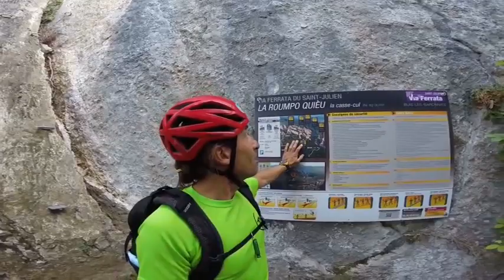Via Ferrata Buis-les-Baronnies LA ROUMPO QUIEU